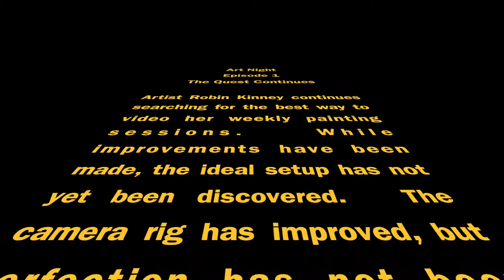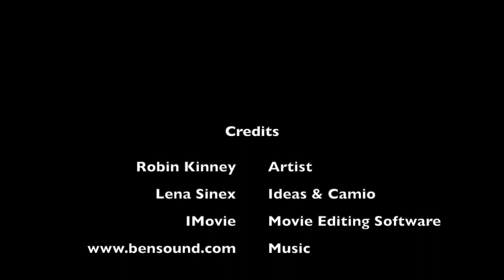Art Night Episode 1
Work on the peacock continues, with Robin Kinney giving the back a quick glaze for highlights, shadows, and tints, then adding detail to the peacock's tail.  Video technique continues to evolve, including a new recording rig and music